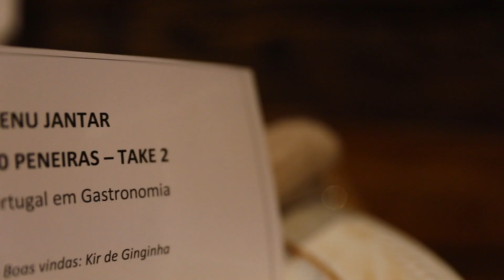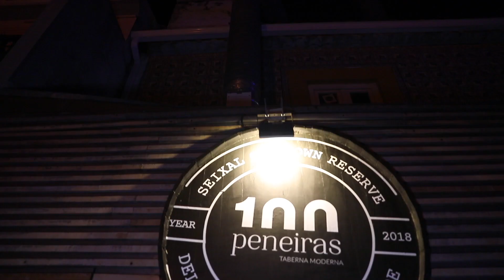Gastão Reis MASTERCHEF - 2º Chefs 100 Peneiras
Video do segundo evento dos Chefs 100 Peneiras que decorreu no restaurante 10 Peneiras no Seixal desta vez com o convidado especial Ruben Silva vencedor do Masterchef Portugal 2019

Imagem: Leonardo Viegas
Edição: Gastão Reis